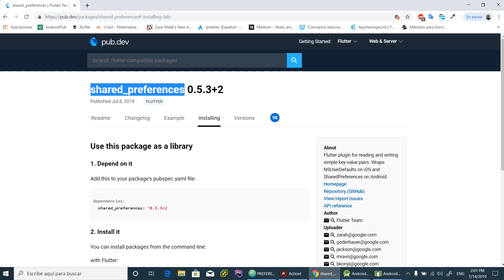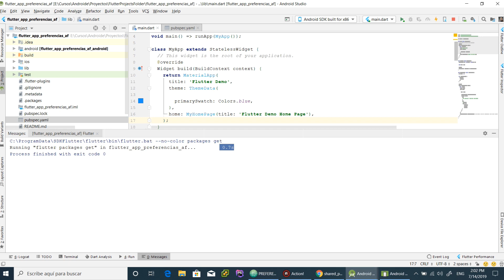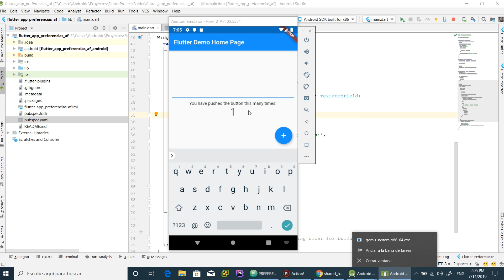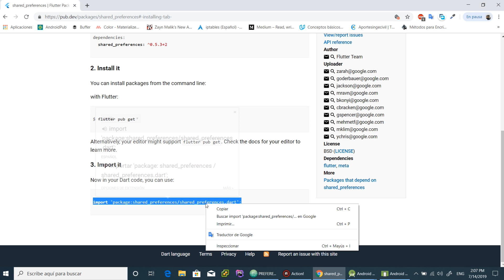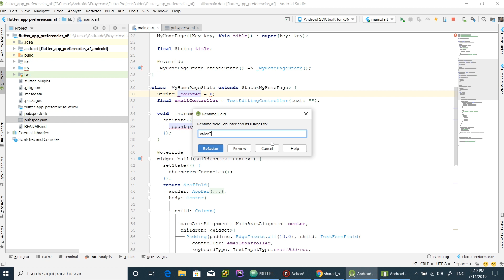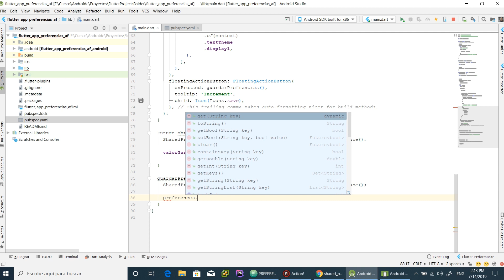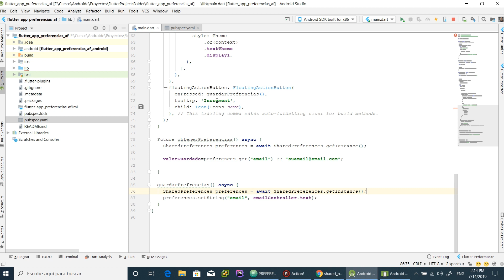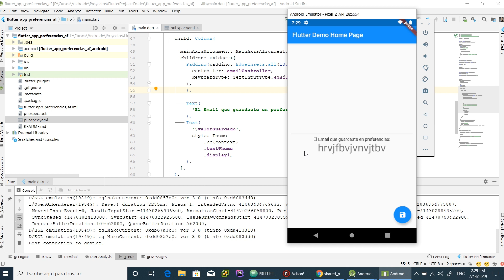Almacenar Variables con Shared Preferences Flutter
Como almacenar variables en Flutter